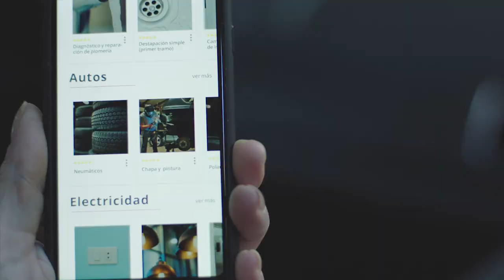Chapa y Pintura - Agencia Niño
FePI Rosario 2017
Premio: PLATA
Categoría: Film
Sub-Categoría: Servicios profesionales agropecuarios y a la producción en general.
Producto / Servicio: Iguanafix.
Anunciante: Iguanafix.

Ficha Técnica:
Agencia: Niño
Director General Creativo - Nico Sommer
Redactor - Nico Sommer
Redactor - Esteban Defferrari
Director de Arte - Diego Tala
Responsable por el Cliente - Matias Recchia
Responsable por el Cliente - Andres Bernasconi
Dirección de Fotografía - Matias Pisani
Dirección de Fotografía - Guido Cassini
Productora - Vicky Weill
Productora - Walden Studio